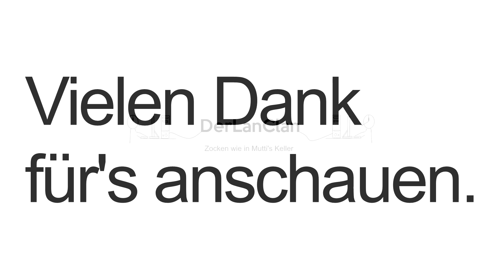Sylvesterspecial 2015 - Rückblick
Ein Best of Fail/Fun/Skills  von unserem Kanal in Deutsch.

Beschreibung:

Ein Rückblick auf unseren Kanal im Jahr 2015.
Ja wir wissen, dass es nicht viel war ;)
Aber es hat uns Spaß gemacht.

DerLanClan:

Wir kommen aus dem hohen Norden und Moin Moin gehört zu unser Alltagssprache. Unser Team besteht aus 3 leidenschaftlichen Gamern die sich schon aus ihrer Jugend kennen.

Mitch: Liebt Pixelgrafik und schwarzen Humor. Will Herrausforderung in Spielen (Schwierigkeit leicht oder niedriger) xD
Jowe: Spielt gerne Strategiespiele, Rollenspiele und sieht Norddeutsch als eigene Sprache an =)
Jessi: Mischt als Frau die Männer vom LanClan auf und sorgt für Ordnung in Spielen. Brütet die neue Gamergeneration aus. ;-)